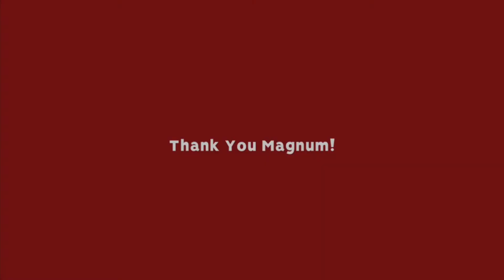AAU National Highlights 2021 ⭐️ Magnum Volleyball Club ⭐️ 17 Mizuno